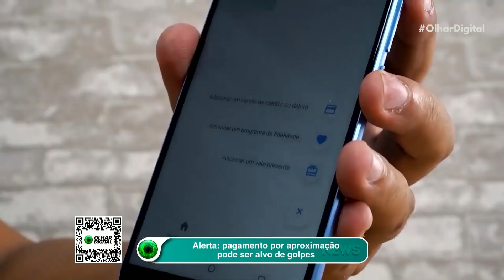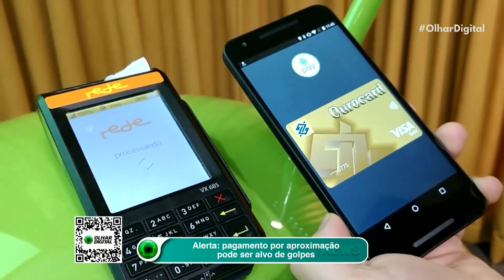Epic Games Store: confira os jogos grátis desta semana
A Epic Games anunciou dois jogos gratuitos para esta semana. Os jogadores poderão baixar, sem custos,  um RPG de estratégia e um game proibido para menores de 18 anos. Saiba quais são!